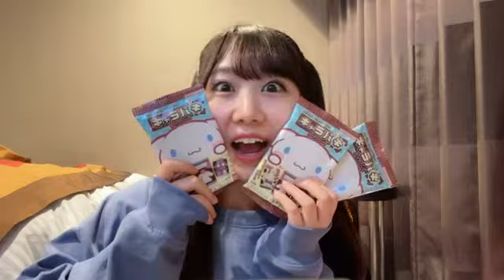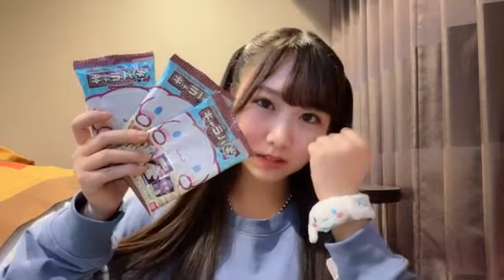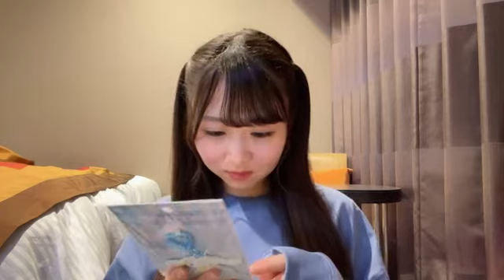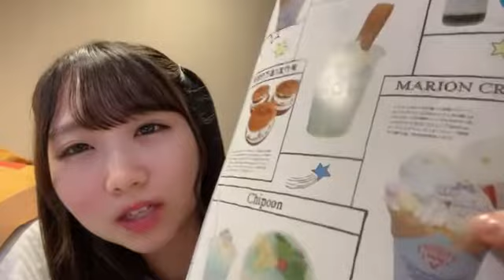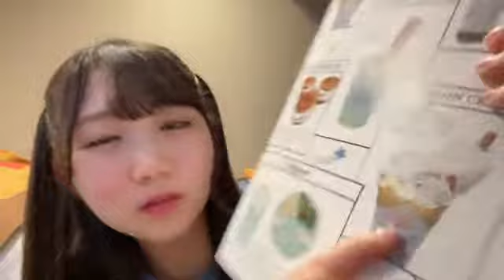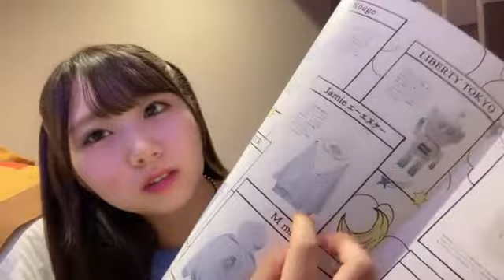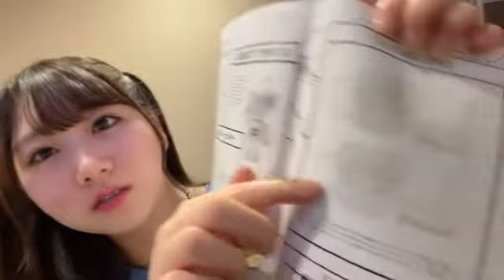2022/10/12 23:00 内海 里音 ✧STU48 2期生✧ キャラパキ開封🐶☁️